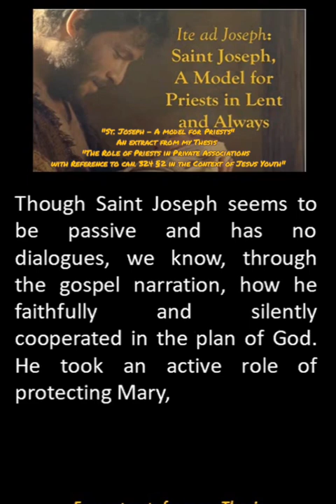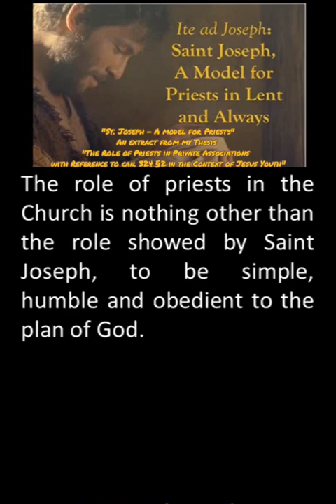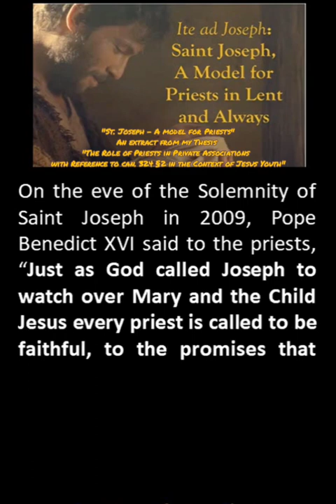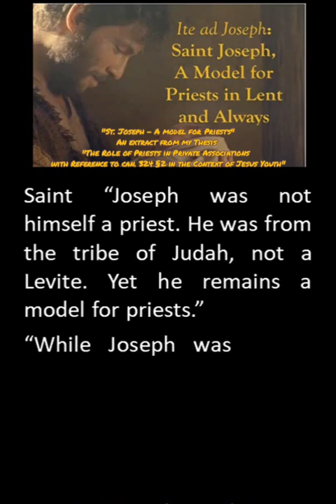"St.Joseph - A model for Priests" An extract from my Thesis "The Role of Priests in ... Jesus Youth"